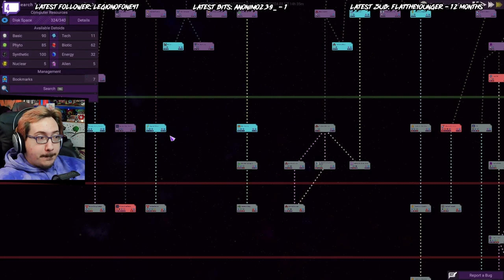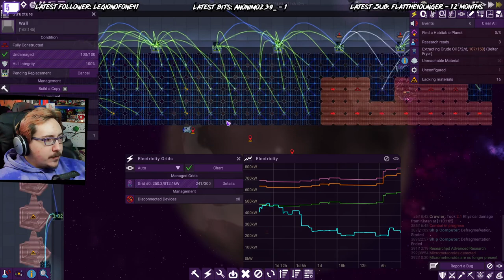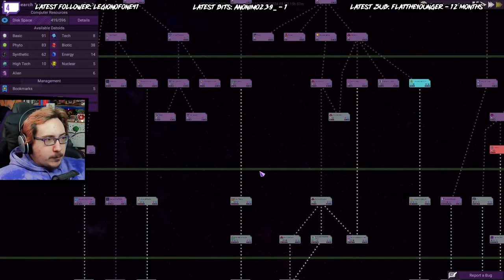These are the voyages